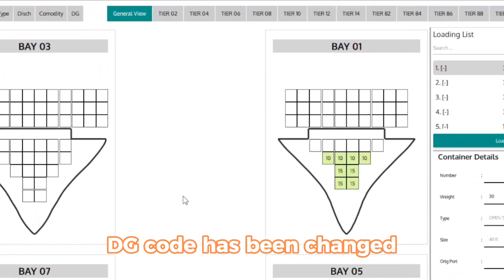How to Change DG Code? Basic Guide for Fastload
For more about iStow, Fastload, Pranala Digital Transmaritim, our technology, and our mission,